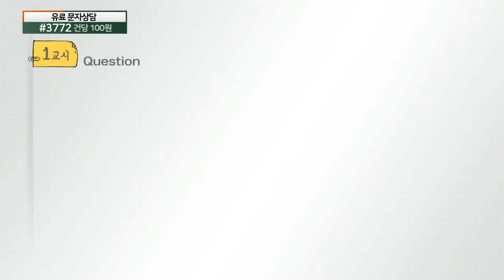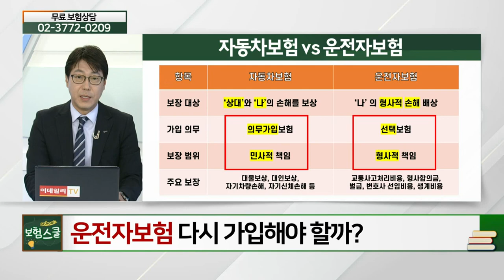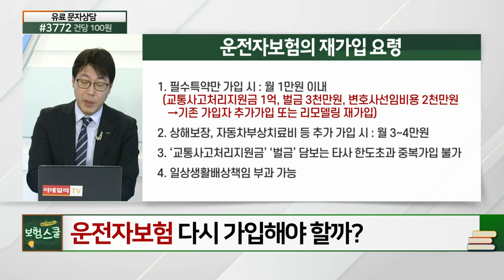운전자 보험, 다시 가입해야 하나요?_꼭 알아둬야 할 보험 상식 (20210430)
# 이미 가입되어 있는 운전자 보험... 다시 가입해야 하나요?